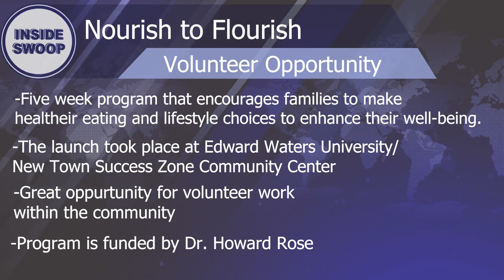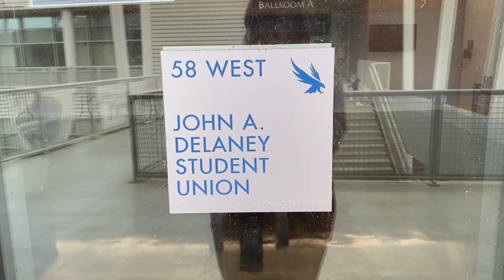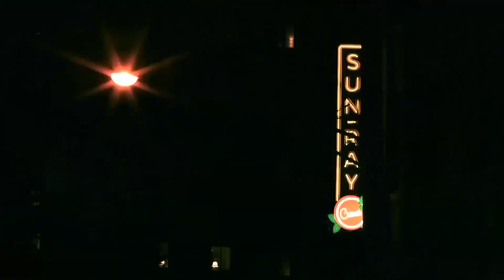Jillyan Holcomb show 2